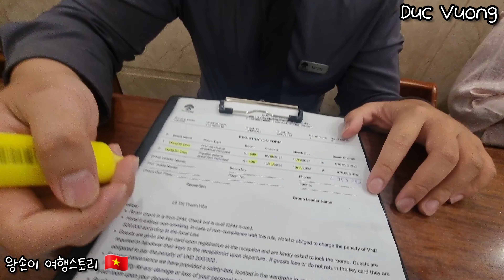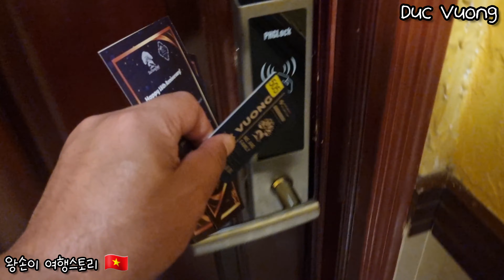🇻🇳 호치민 추천 가성비 좋은 루프탑 호텔 Duc Vuong Saigon Hotel In Ho Chi Minh 가성비 좋은 사이공 호텔